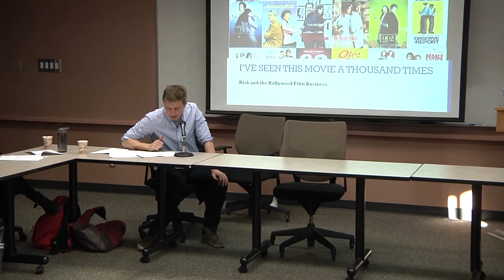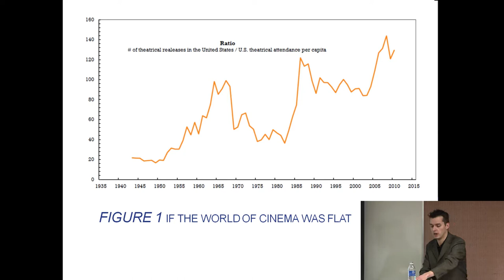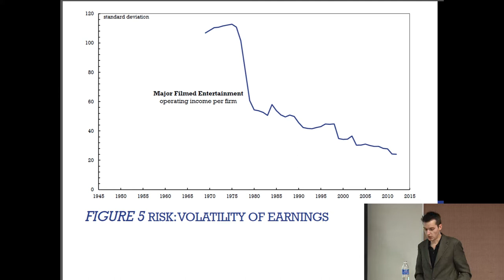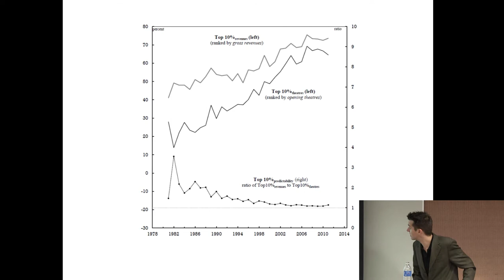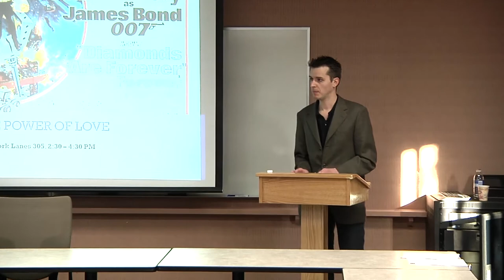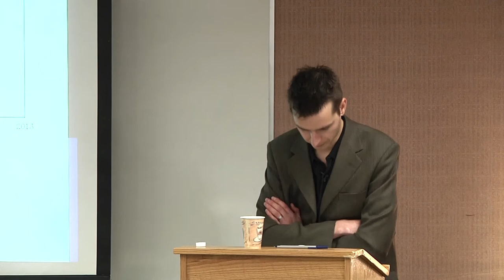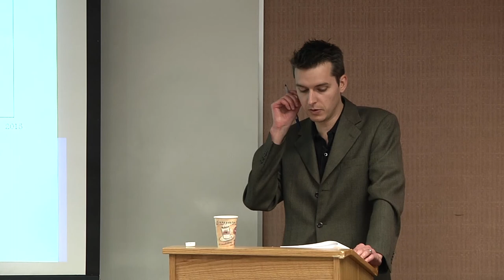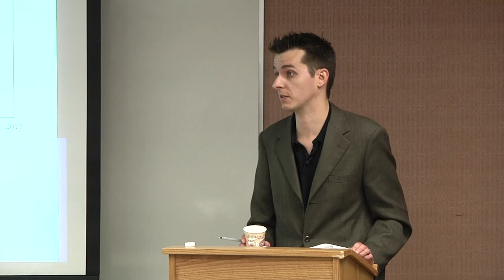I've Seen This Movie A Thousand Times: Risk and the Hollywood Film Business - James McMahon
Presentation by James McMahon, PhD student at the Graduate Program in Social and Political Thought, York University.

Why does Hollywood lack originality? Why is Hollywood cinema so repetitive? This presentation will theoretically and empirically explain why Hollywood's so-called risk-aversion is strategic. The decline in risk is a sign of how the major distributors have been able to exercise greater and greater control over the social relations of cinema.

This presentation is the third in a four-part Speaker Series on the Capitalist Mode of Power. and sponsored by the York Department of Political Science and the Graduate Program in Social and Political Thought.

November 13, 2013, York University, Toronto